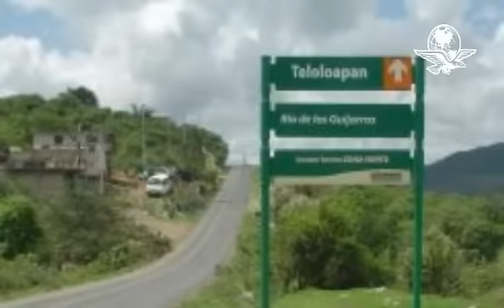Video muestra momento en que "narcos" amenazan a alcalde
En las imágenes se ve al edil de Teloloapan, Guerrero, reunido con presuntos miembros de un grupo criminal que le exigen mantener a la policía al margen de sus actos delictivos; Ignacio de Jesús Valladares Salgado teme por su vida y la de su familia.